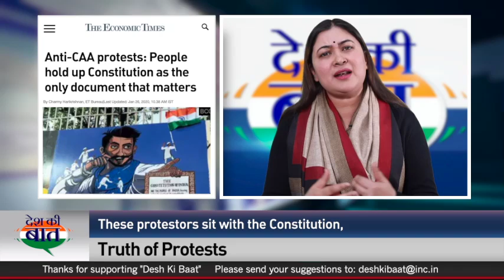Desh ki Baat | Ragini Nayak on Citizenship Amendment Act (CAA)